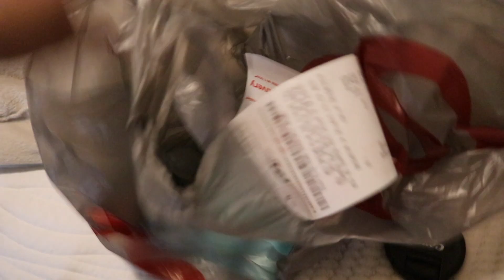Vlog: Surprising my Boyfriend {Simple and Sweet}❤️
We put out a vote on our Instagrams and this is the video you guys chose! We hope you liked it! If you did, be sure to like this video by clicking the thumbs up so we know!